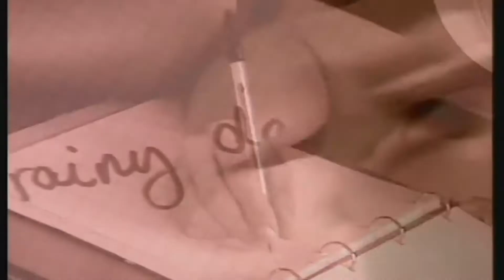Ice MC - It's a rainy day (videomix 2020)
Maximum Original Clip
Помощь каналу - Сбер - 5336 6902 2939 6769